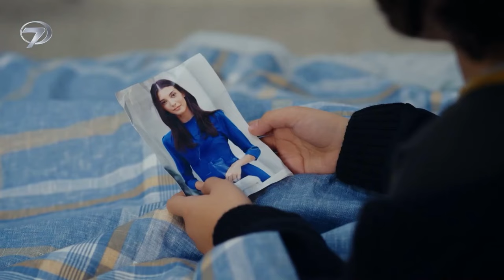ESARET 262- Neva está ficando louca! Ele está sendo levado para o hospital!